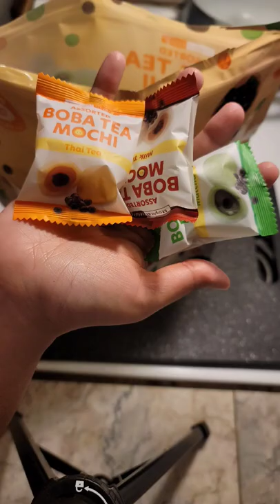what I ordered in longhorn steakhouse what I eat in a day#shorts